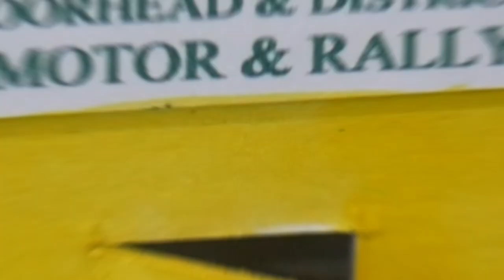Ulster Model Railway Club Annual Show 2019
Ulster Model Railway Club Annual Show, held at Methodist College Belfast on 24th & 25th August 2019.
A good selection of layouts, some of which you will have seen before on this channel, others are new. A few trade stands were also in attendance at the show.
The Ulster Model Railway Club always put on a good show as the crowds were testament to, and everyone who attended from far and wide all enjoyed a great day out!!.